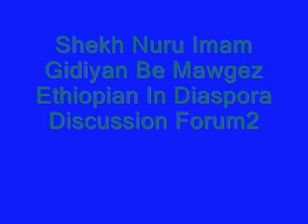Shekh Nuru Imam Gidiyan Be Mawgez Ethiopian Diaspora Discussion Forum 2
13.07.13 yetederege Wiyiyit2